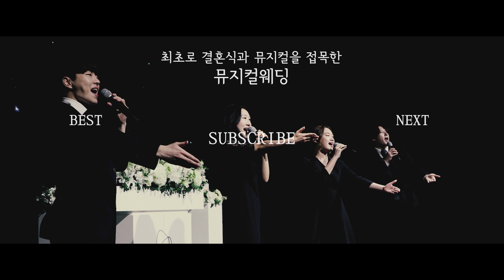와...God창력 알리의 서약을 재해석하는 뮤지컬배우 듀엣 축가